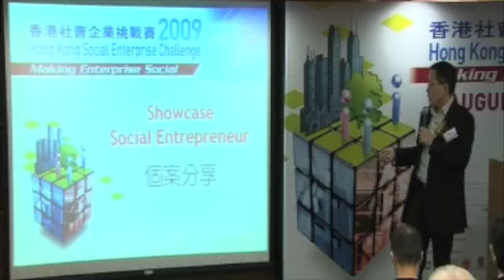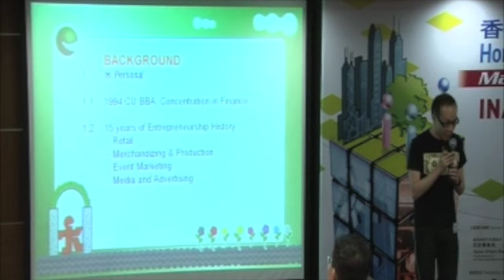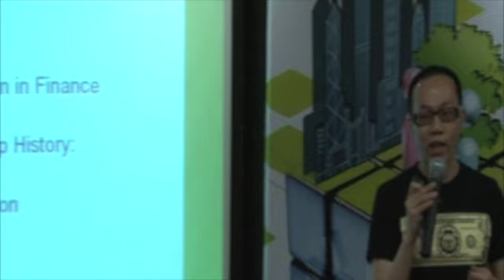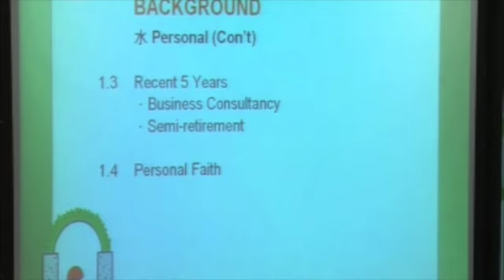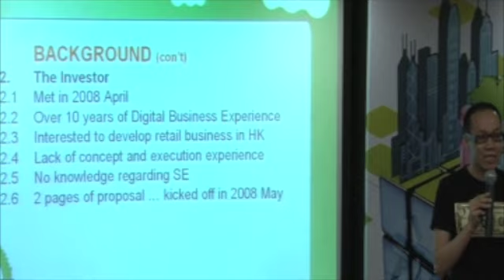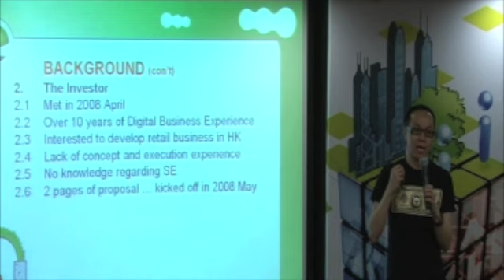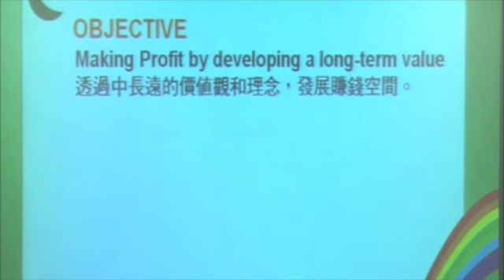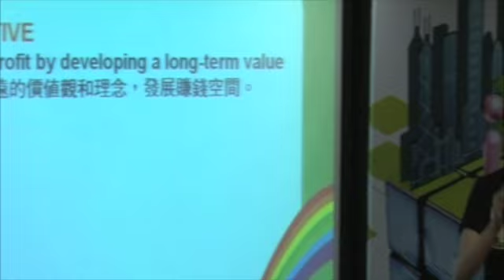Inauguration Ceremony of HKSEC 2009 - 10 Social Entrepreneur Showcase Part 1